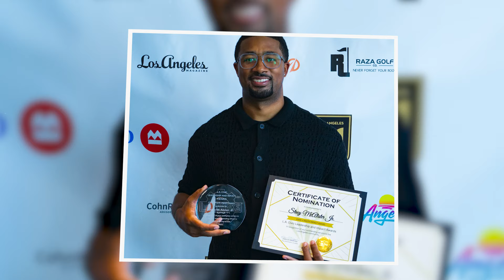LA Civic Leadership and Impact Awards 2023 at BMO Stadium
On October 5, 2023, L.A. Works hosted the inaugural L.A. Civic Leadership and Impact Awards, recognizing the exceptional contributions of individuals and organizations who have made a positive impact on Los Angeles.

Hosted by the Los Angeles Football Club at BMO Stadium, the event was emceed by Hattie Winston (Becker) and Petri Hawkins Byrd (Judge Judy). A roundtable discussion was hosted by Max Bretos (MLS Broadcaster, AppleTV) and featured Helen Seibel of BMO, and LAFC’s John Thorrington and Larry Berg.

CREDITS: Thank you to REVVIRE for photography, videography, and producing this video.